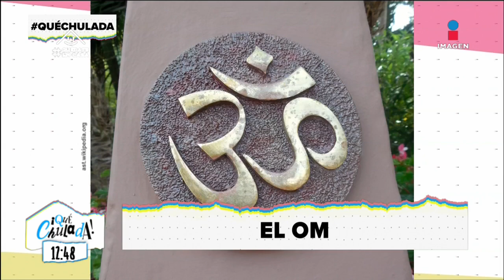Símbolos y amuletos en religiones, culturas y bandas de rock | Qué Chulada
Hablemos de símbolos: qué son y por qué toman tanta importancia entre las culturas, las religiones y las más icónicas bandas de rock.

O en nuestras redes de Imagen Televisión